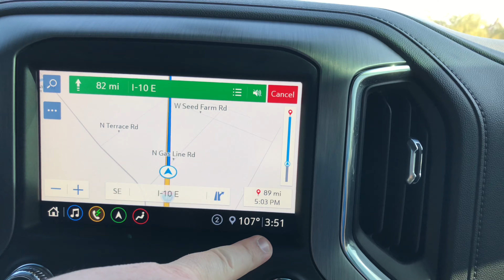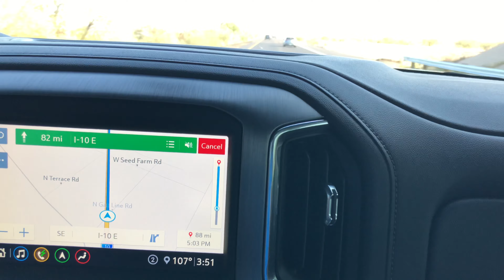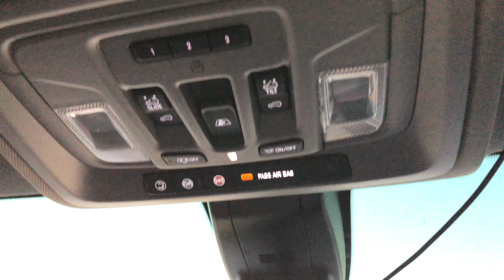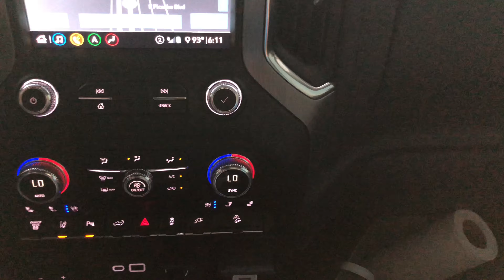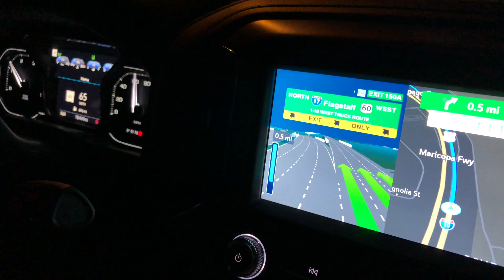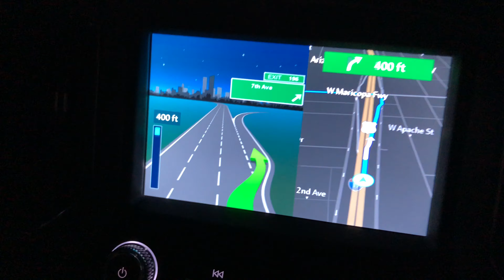Viajando A Tucson